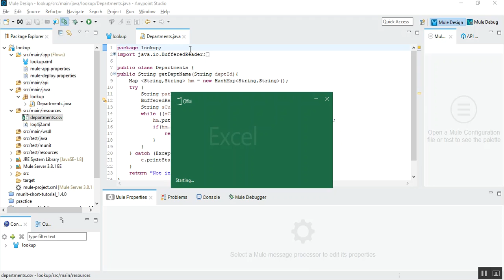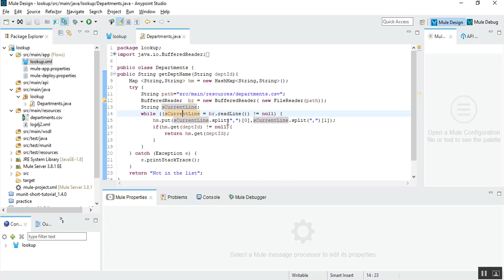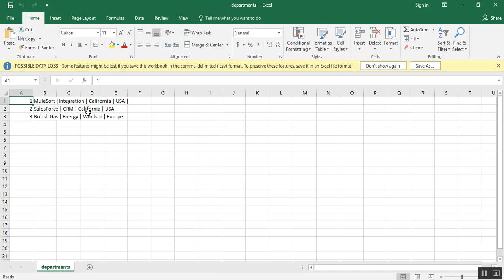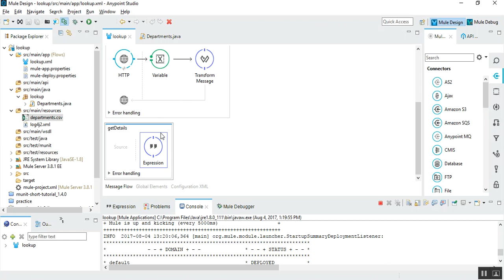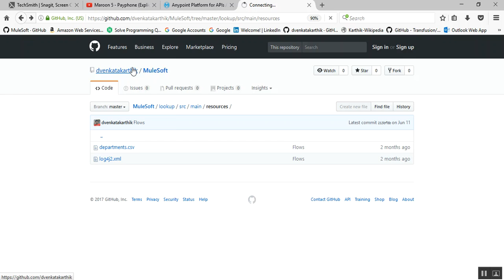MuleSoft Look up function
A simple Mule application to do look up function in MuleSoft.